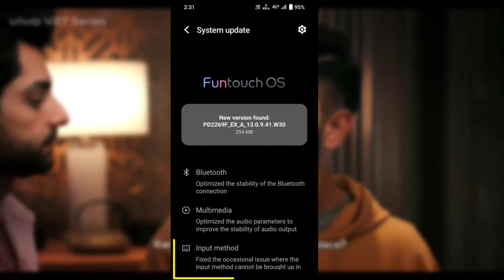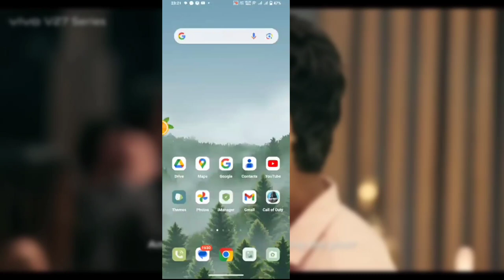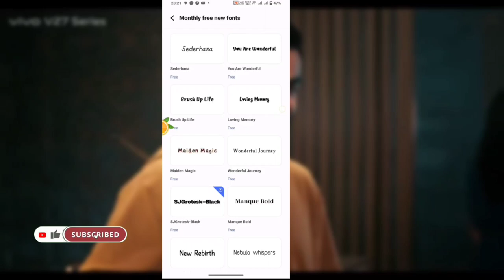Vivo V27 New Update In August 2023 | Vivo V27 New Feature Update | Vivo V27 13.0.9.41 Update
Vivo V27 New Update 2023 | Vivo V27 New Software Update | Vivo V27 New Feature Update

MY GEAR USED FOR YOUTUBE VIDEOS :

👉 Green Screen

ABOUT THIS VIDEO :
I Told In This Video About Vivo V27 New Update